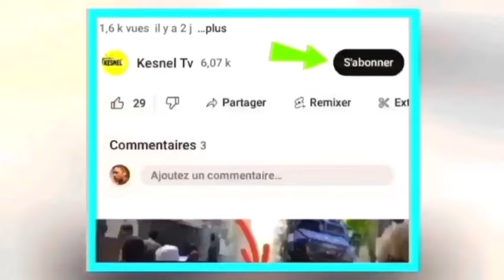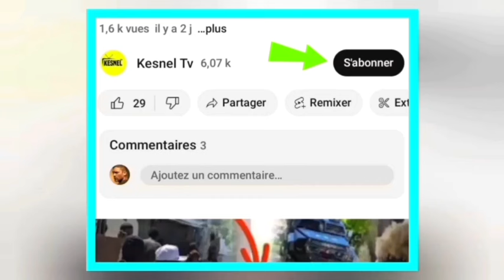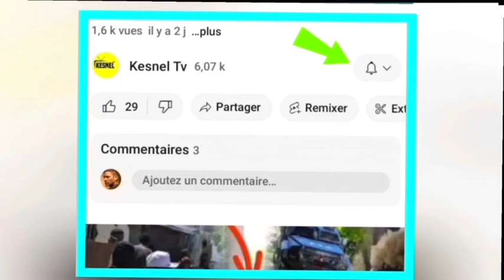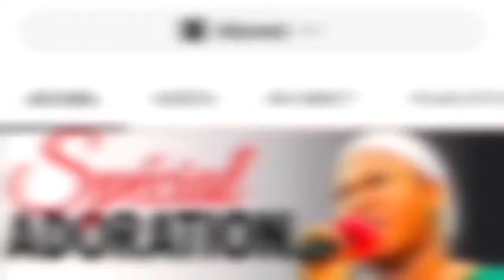Lavwadlamerik 06 juin 24 jwet la make danje Pou pitit biden lan,danje Pou Luis Abinader atake ayiti